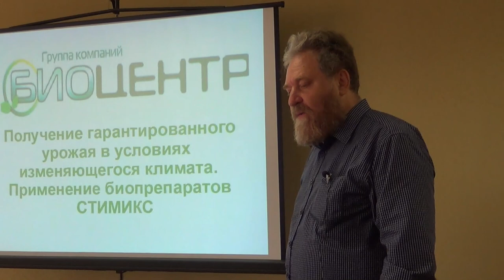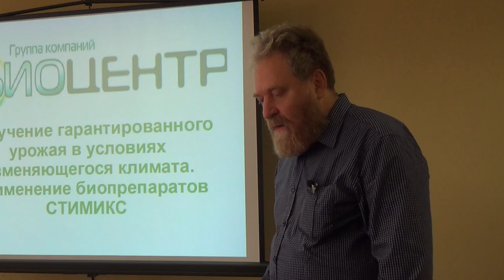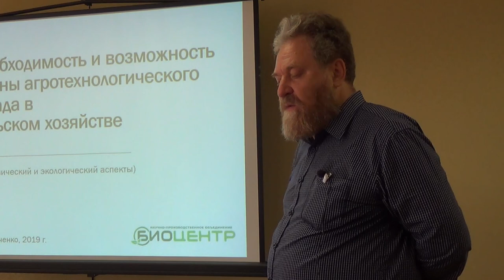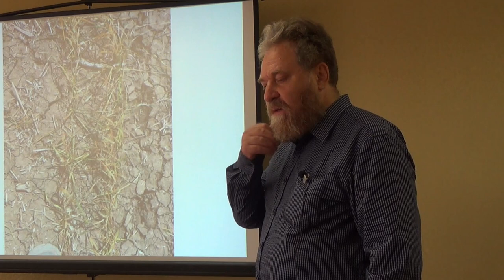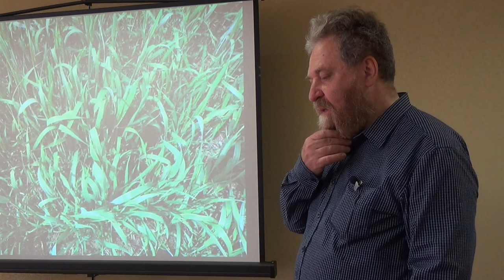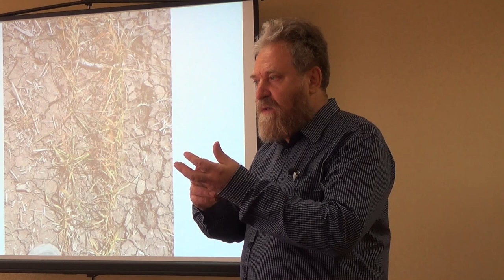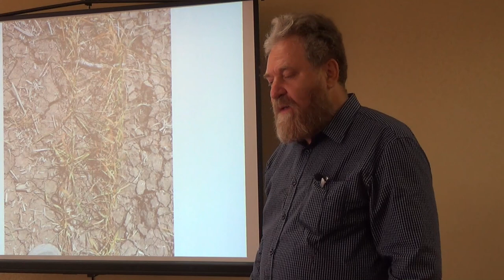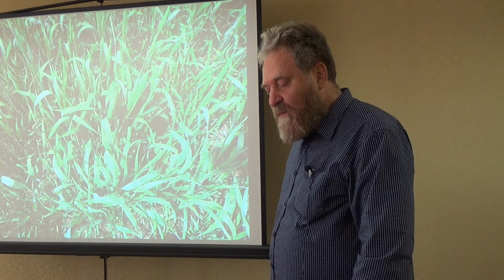Использование биопрепаратов СТИМИКС® в условиях возвратных заморозков и засушливой весны 2020 года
Харченко Александр Генрихович, генеральный директор ГК "Биоцентр"

Аграрри юга России рассказали, что спасло их посевы во время весенних катаклизмов.

По сочетанию неблагоприятных факторов прошлый сезон был аномальным. Посевы не раз приходилось «вытягивать за уши». Растениеводы, которые давно сотрудничают с НПО «Биоцентр», уверены: получить урожай в непростых условиях им помогла технология Адаптивного биологизированного земледелия, которая на ростовской земле была впервые представлена весной 2017 года на Первом Агротехнологическом форуме юга России под лозунгом «Растениеводство — возможен ли агротехнологический прорыв?».